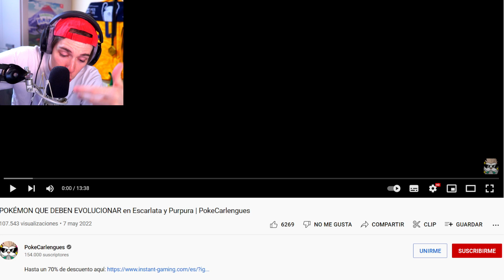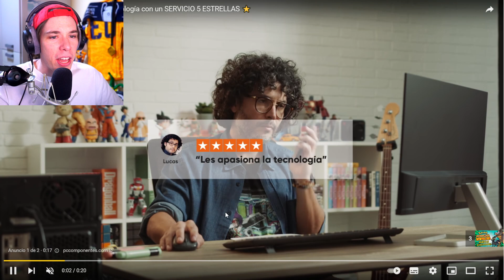Folagor Reacciona POKÉMON QUE DEBEN EVOLUCIONAR en Escarlata y Purpura